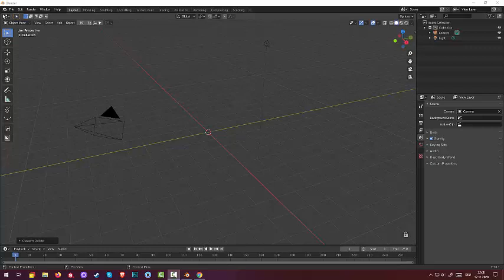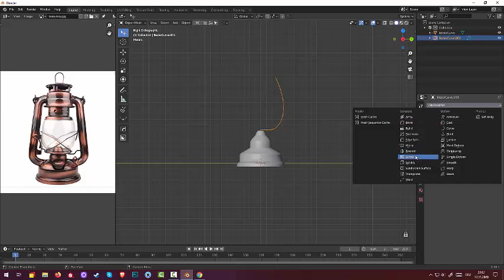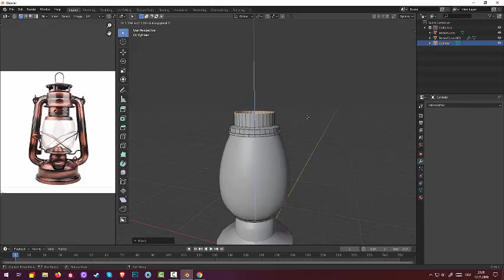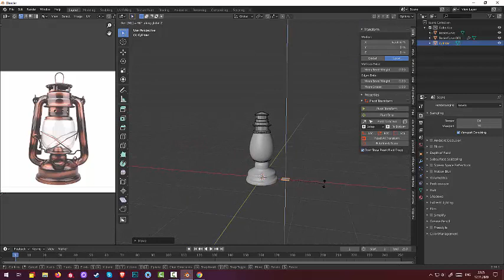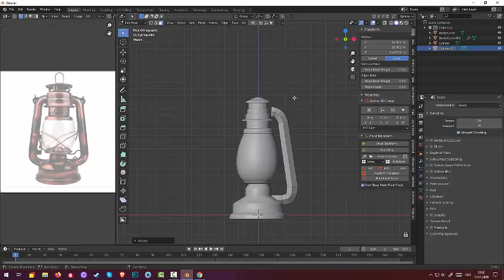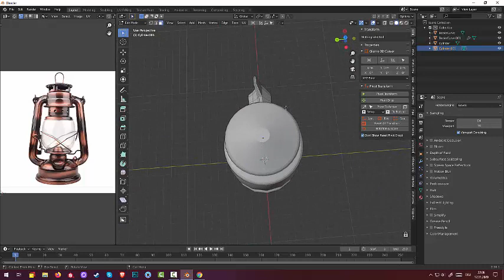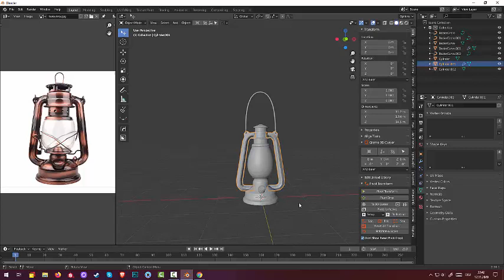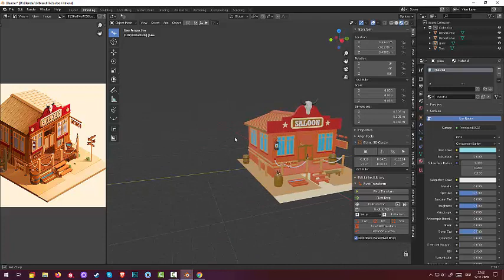11.Blender Low Poly. Wild West. Saloon (Part11)